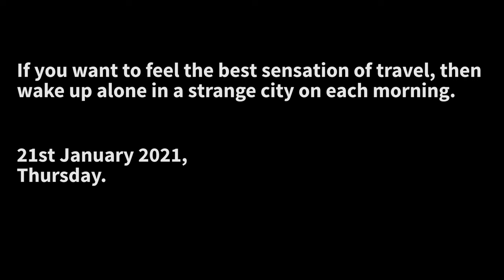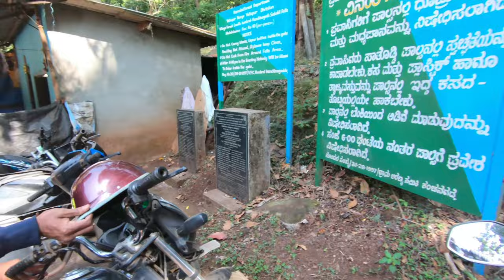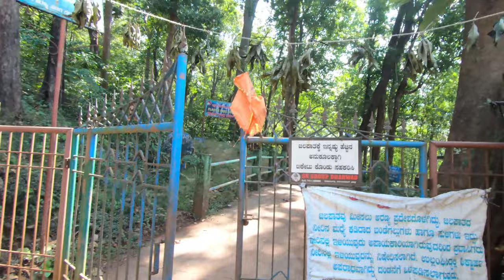Day 5 Gloves gir gaye orr |Shivapura Hanging Bridge Shatodi Waterfalls | Dandeli to Yellapur Gokarna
I started my ride for this day so I left from Dandeli to leave for Gokarna but in between I visited some places in Yellapur they were Shivapura Hanging Bridge and Shatodi Waterfalls but at Shatodi Waterfalls I encountered with an accident and in there my gloves fell into the waterfall and it😂

After reaching gokarna faced some issue with my bike need to change my brake pad and alot more!!